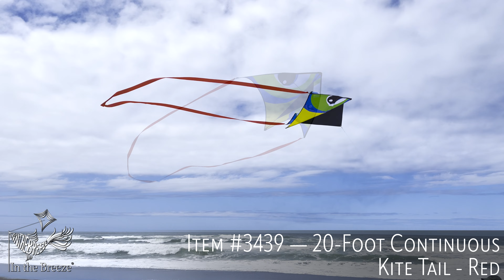20-Foot Continuous Kite Tail - Red | Wholesale Kites | In the Breeze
This tail has no end to what it can do, literally. With clips on both ends of the fabric, connect the tail to both ends of your kite and watch it soar alongside your favorite kite!

Want to see more or sell it in your shop?
We have a wide variety of wholesale garden decor and kites. Sign up and start selling!

For more information on this Continuous Kite Tail